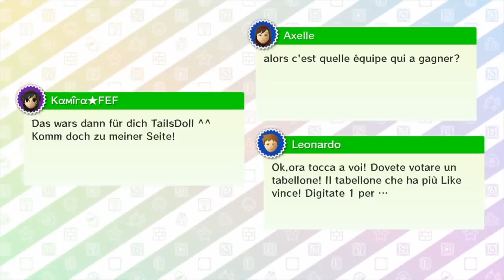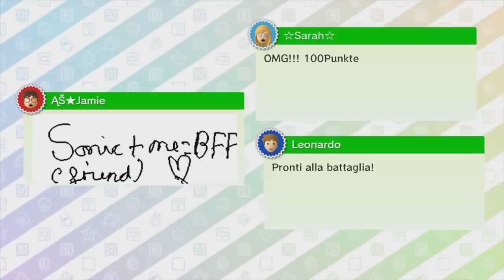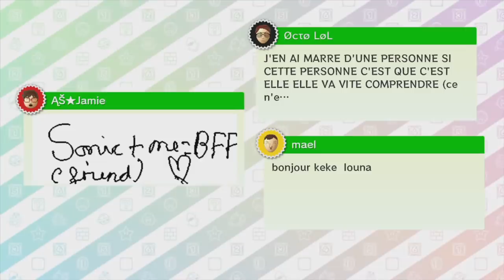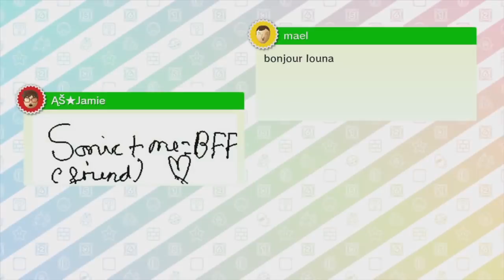Mario Party 10 - Mario vs Luigi - All Boards (2 Player)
All Boards in Mario Party 10 Mario vs Luigi Gameplay with 2 players.